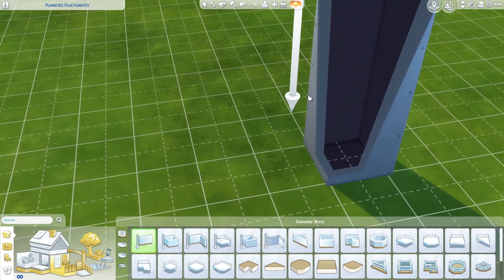Construyo una casa pero 🔥CADA HABITACIÓN ES 1 BALDOSA MÁS GRANDE🔥 I Reto Sims 4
🕷Hace mucho tiempo no hago un reto en Los Sims 4, entonces para compensarlo les traigo el peor reto de todos, tengo que hacer una casa pero cada habitación es 1 baldosa más grande

🌟 Si disfrutan de mis vídeos, no duden en unirse a la familia Grim, para salvarse de la Parca

🦋AGRADECIMIENTOS
💛MUCHAS GRACIAS a todos los que ven mis vídeos, cuando comencé el canal nunca imagine que a la gente realmente le gustaría lo que hiciera pero aquí estamos
💛 Gracias especiales a Ozono96 por hacer el banner del canal